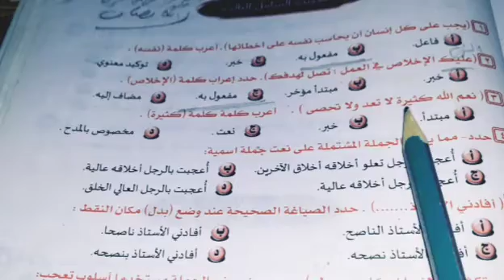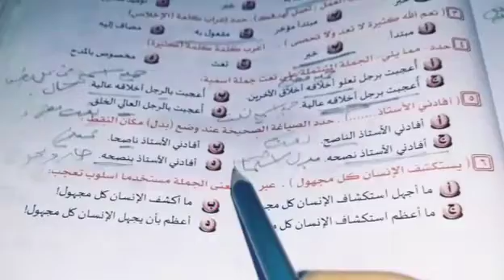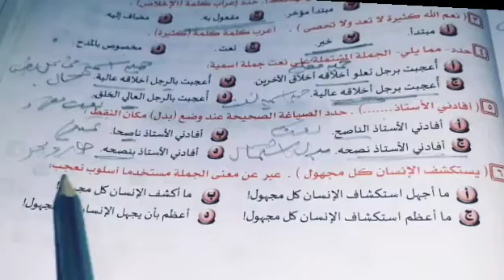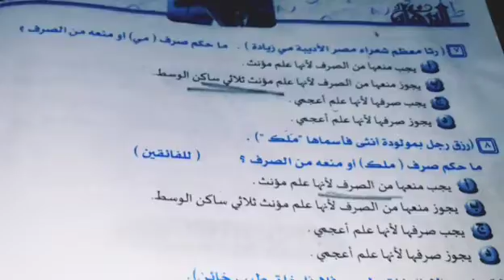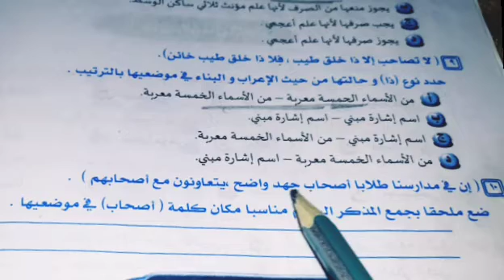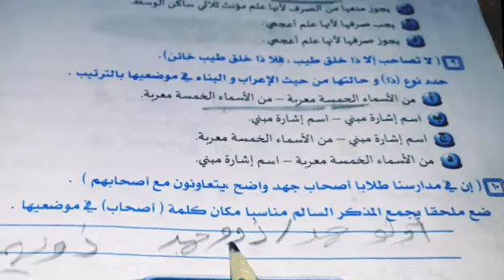حل خمس تدريبات شاملةالوحدة السابعة التدريب الشامل الثالث من ص ٤٦٦حتى ٤٦٧ كتاب البرهان 2024 ثالث ث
حل تدريبات عامة وشاملة قصة طموح جارية من ص ٧٤ حتى ص ٧٦ كتاب الأضواء 2024ثانية ع - فصل 2 احترف القصة
حل 5  قطع نحو  شاملة القواعد النحوية من  القطعة 6 - 10من ص ٢٢٨ حتى ص ٢٣١كتاب الغاية 2024الصف الثانى الإعدادى ج 2
حل تدريبات  شاملةالتدريب الشامل الرابع على الوحدة الرابعة المنصوبات ص ٢٩٧ /٩٨ كتاب البرهان 2024 ث ع

 is.gd/rpnNT5
رابط قائمة التشغيل الخاصة بالصف الاول الثانوى 2024
Is.gd/Yzm4Io

رابط فيديو أنواع الألف فى اللغة العربية
رابط مجموعة النحو للمرحلة الابتدائيةوالإعدادية